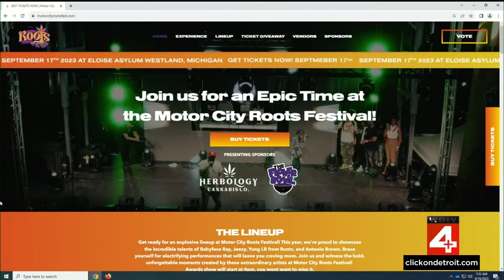Motor City Roots Festival hosts haunted edition at Eloise Asylum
The founder of Motor City Roots Festival sat down with Local 4 Saturday morning to discuss the event.